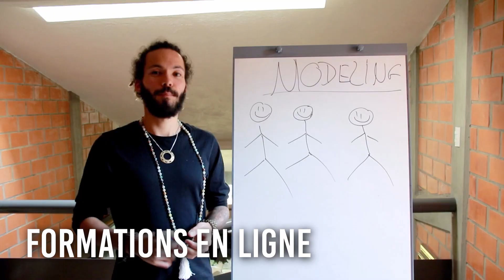COMMENT PRÉPARER SES VACANCES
Comment bien préparer son départ en vacances ? Je te donne toutes mes astuces dans cette vidéo. Pour en savoir plus sur toutes les formations que je propose, clique

Comment préparer ses vacances ? Comment se préparer à partir en vacances ? Comment organiser au mieux son départ en vacances ? Quelle destination choisir ? Comment organiser et optimiser son voyage ?

Les vacances sont symbole de repos, de détente, de sérénité, mais leur organisation demande de nombreux efforts. Entre le choix de la destination en fonction de nos besoins et préférences, l'estimation du budget, la réservation des billets, des hôtels, des visites, la préparation des valises, les transports... Il est important d'être organisé au milieu de toutes ces démarches afin de profiter au mieux de ses vacances.

Dans cette vidéo, je t'explique comment préparer ses vacances afin que celles-ci te permettent de te ressourcer au maximum, et afin que tu puisses profiter au mieux de tes proches et de ton environnement. Dis-moi en commentaires quelle est ta destination rêvée !